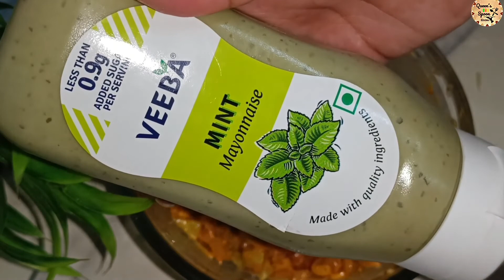Creamy Veg Sandwich | Breakfast Or Evening Snack Sandwich Recipe | Tandoori mayo Grilled Sandwich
[INGREDIENTS (सामग्री)] :-

*  Cottage Cheese/ Paneer  - (100g)
*  Multi grain Bread
*  Tandoori Mayonnaise - (3 Tbsp)
*. Mint Mayonnaise - (2 Tbsp)
*  1 Chopped Onion
*  1/2 Chopped Cucumber
*  Sweet Corn
*  Tomato Slices
*  Butter

Hii Guys..!!
"(Queen's Spoon Kitchen & More)"